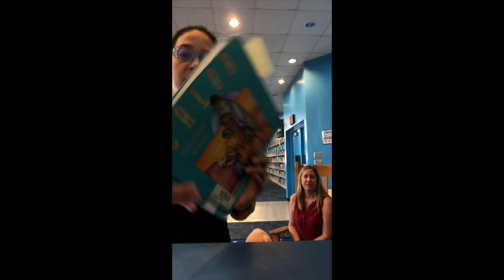Calor, Part 1 por Juanita Alba, illustrador Amado Maurilio Peña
A story revolving around "warmth".